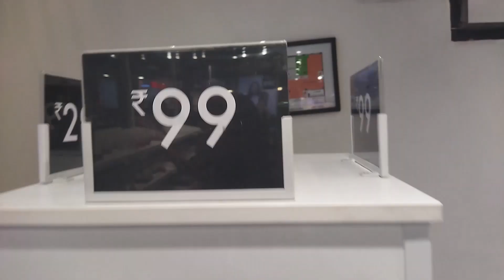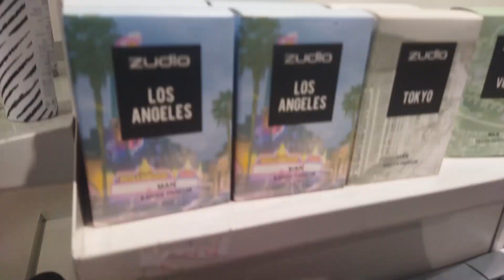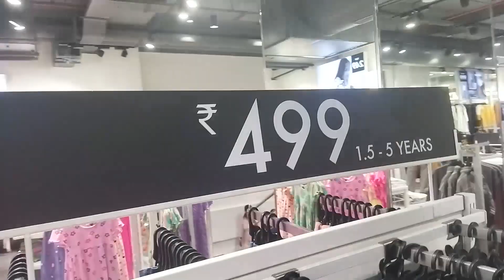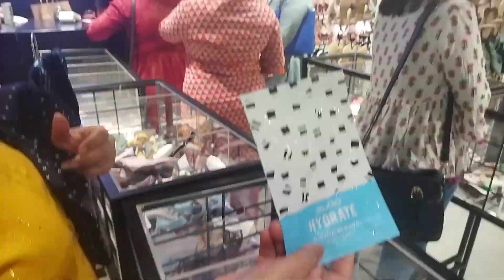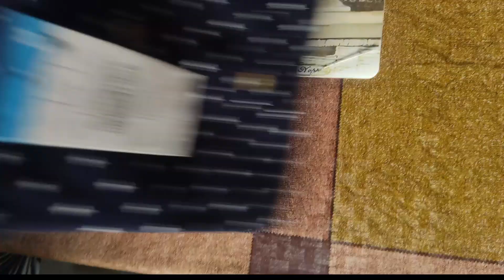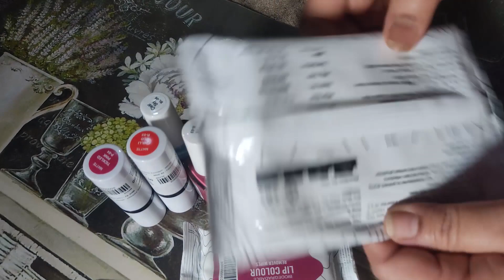সস্তার জিনিস কি ভালো ZUDIO তে ?? || Zudio Shopping Kolkata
সস্তার জিনিস কি ভালো ZUDIO তে ??
Zudio shopping Kolkata.
চৈত্র সেলের  কেনাকাটা  স্পেশ্যাল! Vlog.
Today I will show you Zudio Shopping & Collection in 2023 at Lake Mall ,Kolkata. Starting @29/- onwards.
ADDRESS:
Lake Mall, Rashbehari Avenue, P.S. Tollygunge, Lake Market, Kalighat, Kolkata, West Bengal, India , Kolkata , West Bengal , 700029.